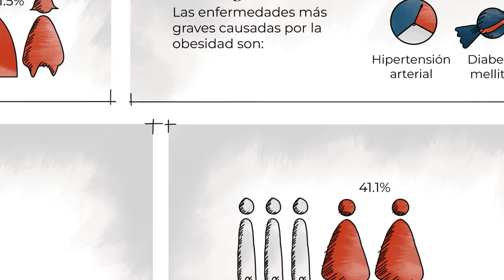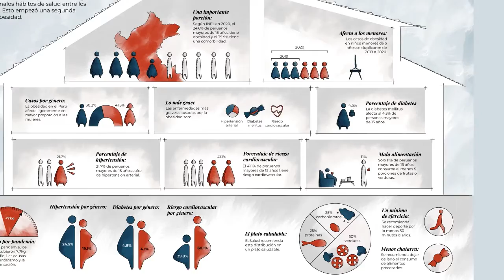Infografía multimedia - Obesidad durante la pandemia en Perú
Este es un trabajo para el curso de Diseño de la Información en Universidad San Ignacio de Loyola.